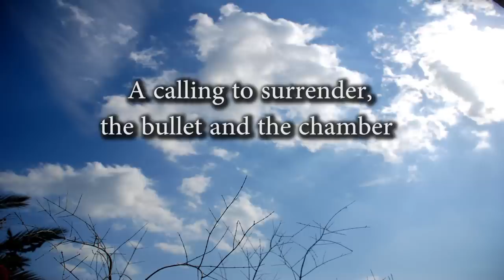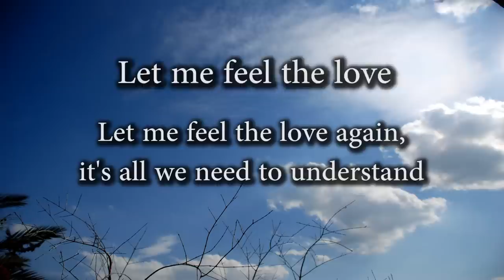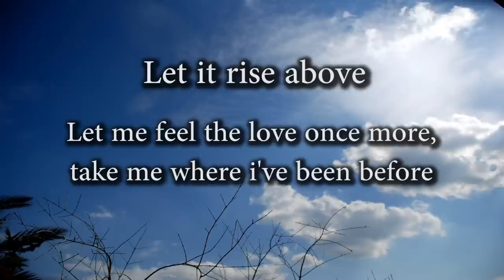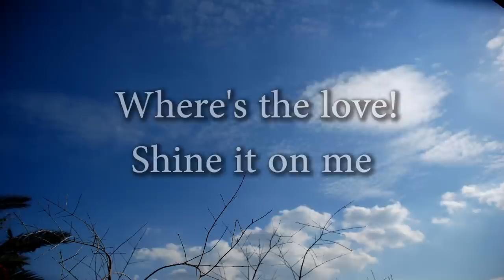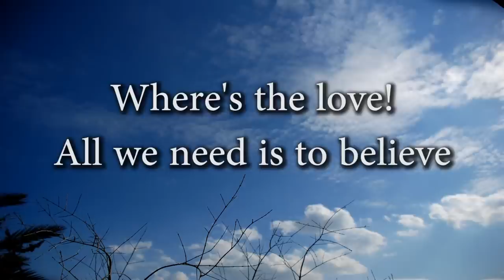Minus One - Shine - Official Lyric video ( Eurovision 2015 Cyprus candidate)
Minus One are in the final 6, in the contest to represent Cyprus in Eurovision 2015.